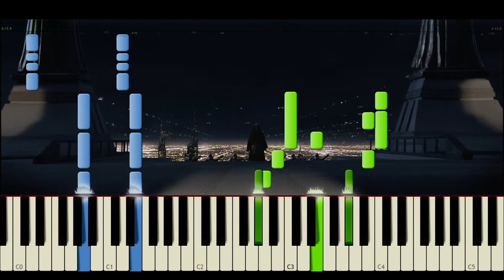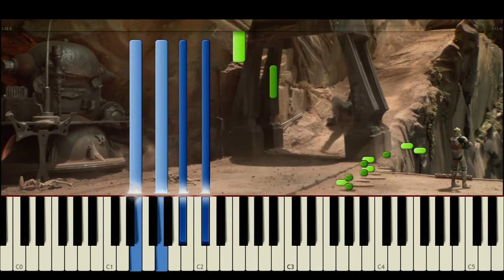Star Wars III - Jedi Temple March | Tema de la Orden 66 (Parte 1/2) (Piano Tutorial + Partitura)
Compuesto por John Williams, "Jedi Temple March" es el tema que se escucha durante la primera parte de la Orden 66, cuando Anakin y la Legion 501 marchan hacia el templo Jedi y el Comandante Cody recibe la orden de matar a Obi Wan.